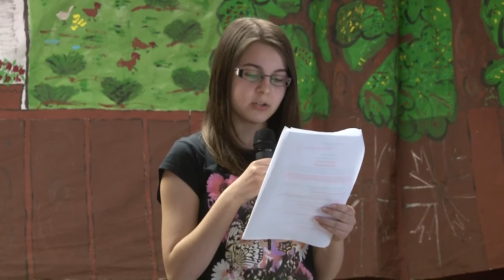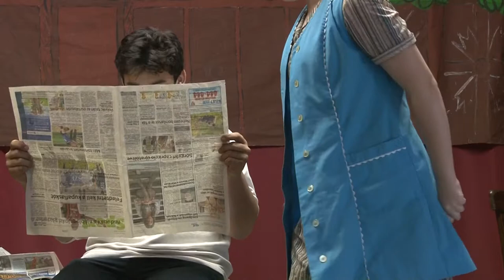Versmondó verseny - Maróthy János Általános Iskola, 2014. 04. 01.